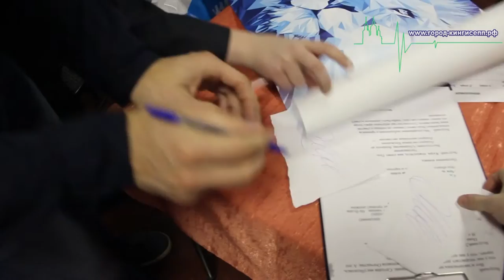В продолжение темы. Первый официальный визит благотворительного фонда